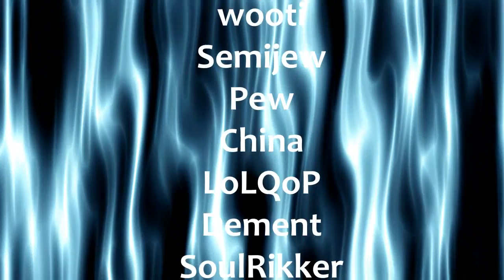HoN Movie - My Style by TehAbstraCt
Most of the replays are Inhouses, others are high level pubs, with players from high skilled competetive clans ( MSI, Empr, former KDe ). Also some of the replays come from beta.

I was bored and decided to make a movie of some replays i saved through time. Hope you like it. Edit lasted about 5 - 6 hours. There are a few rendering mistakes but too lazy to fix them ( Sony Vegas to AE import ).

Computer spec:
Intel(R) Core(TM) i7 860
6.00 GB Ram
Ati Radeon HD 5700 Series
1 TB HDD

Tooooledouuuuuuuuu